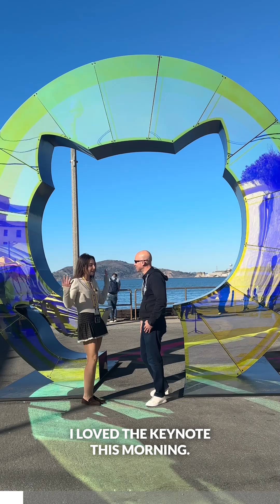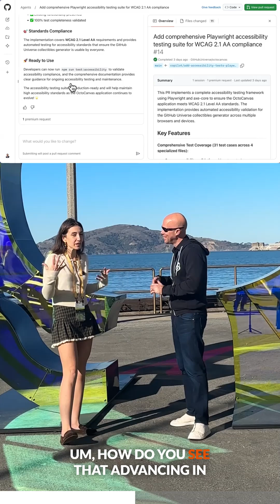Agent HQ: The Future of AI Coding & Developer Collaboration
GitHub just unveiled Agent HQ a game-changer for developers and AI builders.
In this interview, Mario, Head of Product at GitHub, reveals how AI agents are reshaping coding, collaboration, and the future of development.

Discover:

🤖 What Agent HQ means for devs and open source

⚙️ How GitHub is merging AI with everyday coding workflows

🚀 Why this is the start of a new era for 1B+ developers

📍 Hosted by Ghita El Haitmy,  Founder of TechBible.ai

TechBible.ai helps builders and teams find the best AI tools, craft smarter tech stacks, and scale faster — all in one place.